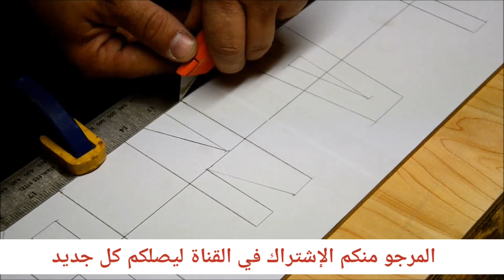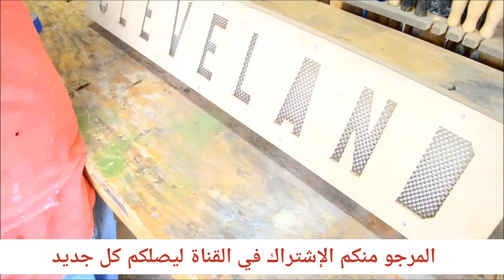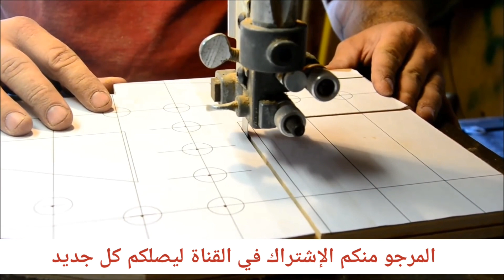صناعة الحروف البارزة بالخشب _إبداع في العمل